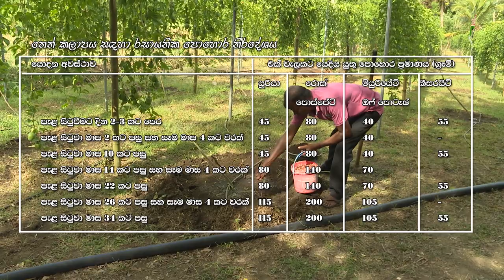වැල් දොඩම් වගාවට පොහොර යෙදිම-Department Of Agriculture Sri lanka Krushi tv channel